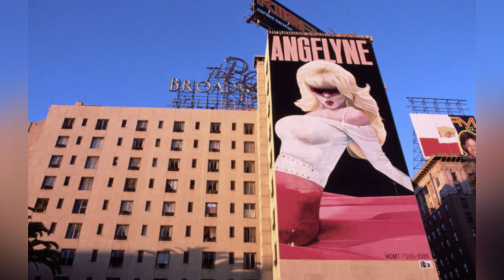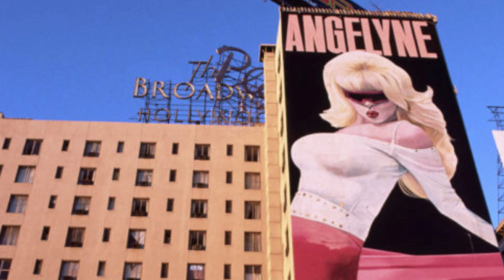Angelyne: The Billboard Diva Who Inspired NBC’s New Mini-Series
The video explores the mysterious life of Angelyne, a woman who became famous for her billboards and enigmatic persona in Los Angeles. Despite her widespread fame, very little was known about her personal life until a 2017 exposé revealed her true identity as Ronia Tamar Goldberg, the daughter of Holocaust survivors. The video delves into Angelyne's rise to fame, her foray into politics, and the recent release of a limited series based on her life.

Glamour,Entertainment,adautoinject,Angelyne,Billboard Model,Emmy Rossum,photos